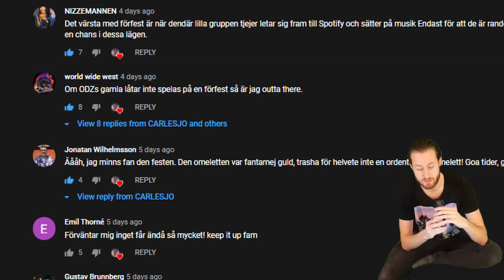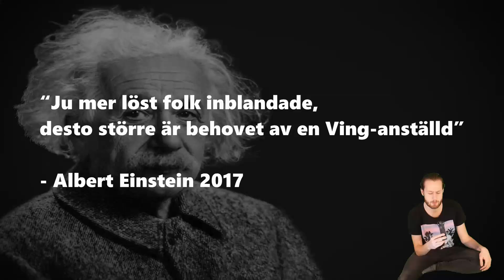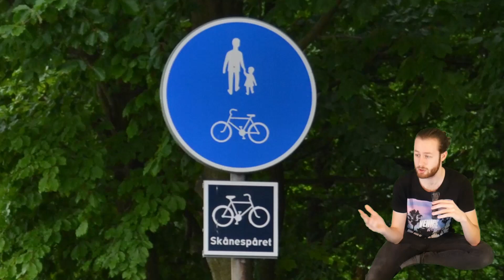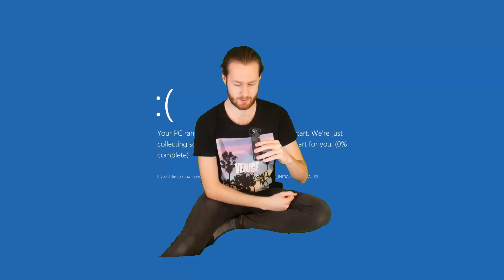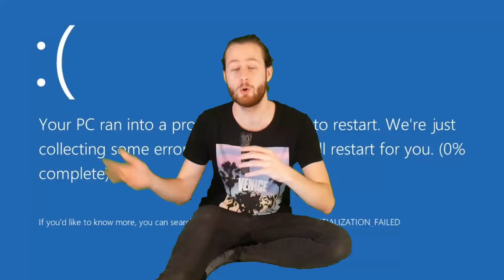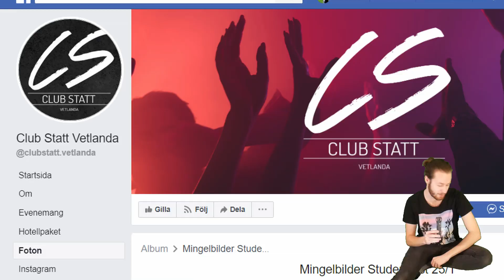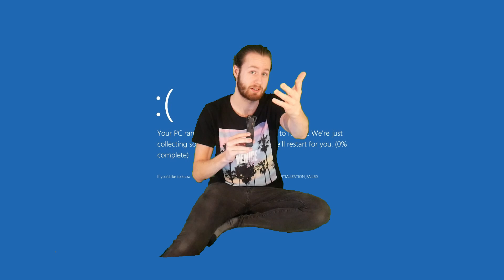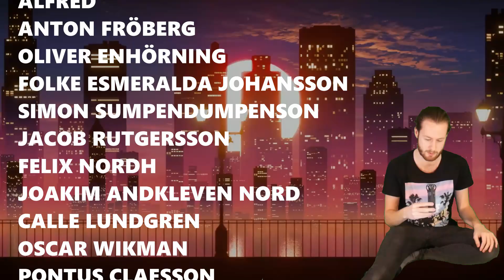Utekvällar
Vad händer efter förfesten? Varför går folk ut? Är utekvällar ens roliga?
Dessa frågor med flera ska vi ta reda på (kanske) i denna video som är fortsättningen på min förra video om FÖRFESTER

HA SÅ KUL!

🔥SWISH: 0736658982